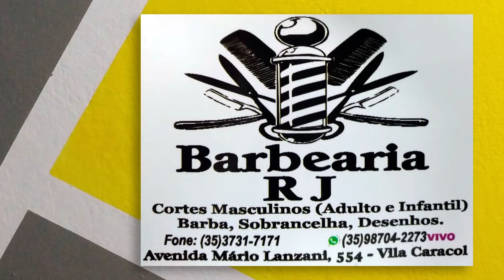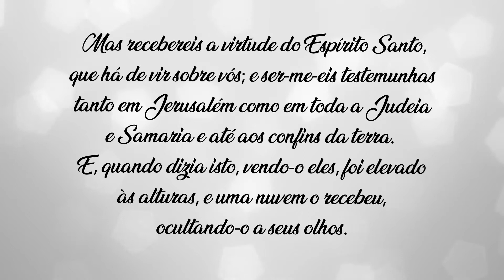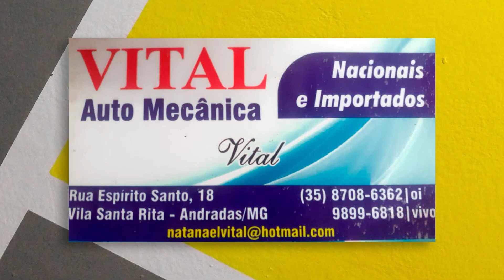ASSEMBLEIA DE DEUS - MINISTÉRIO BELÉM - 038